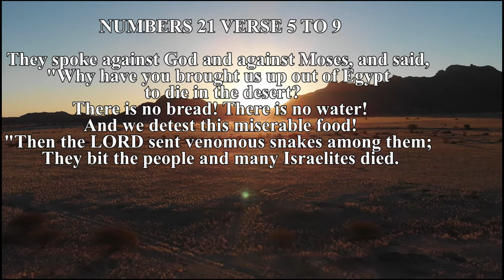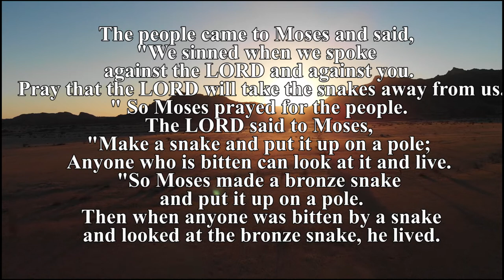🐍 MOSES AND THE BRONZE SERPENT 🐍 ----"Make a serpent and put it on a pole"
🐍  MOSES AND THE BRONZE SERPENT  🐍

They spoke against God and against Moses, and said,
"Why have you brought us up out of Egypt to die in the desert?
 There is no bread! There is no water!
And we detest this miserable food!
"Then the LORD sent venomous snakes among them;
They bit the people and many Israelites died.
The people came to Moses and said,
"We sinned when we spoke against the LORD and against you.
 Pray that the LORD will take the snakes away from us.
" So Moses prayed for the people.The LORD said to Moses,
 "Make a snake and put it up on a pole;
Anyone who is bitten can look at it and live.
"So Moses made a bronze snake and put it up on a pole.
 Then when anyone was bitten by a snake and looked at the bronze snake, he lived.